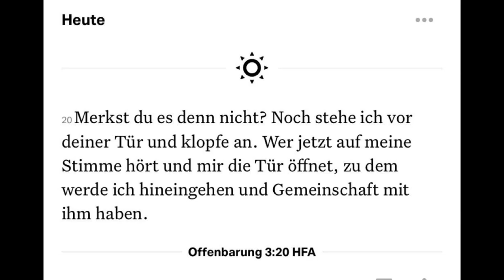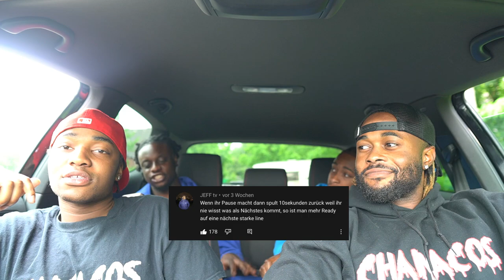Loredana x Mozzik – Oh Digga German Reaction 🇩🇪 🔥